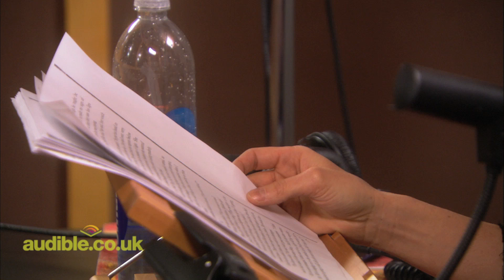Audible.co.uk: Behind the Scenes with Jennifer Connelly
Academy Award winner Jennifer Connelly (A Beautiful Mind) talks about narrating the new digital audiobook The Sheltering Sky, by Paul Bowles.